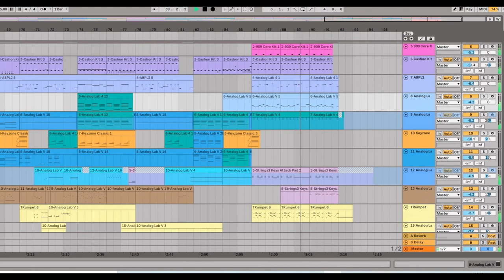Surseco Uno- Surseco 1 Anniversary Theme Song | Hamili V. Campos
Composed and Produced: Hamili V. Campos
Interpreted: Kristina Cassandra E. Buniel